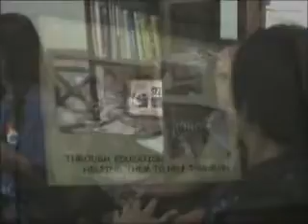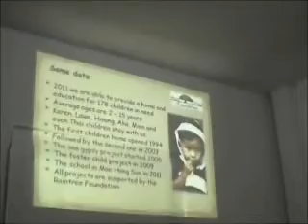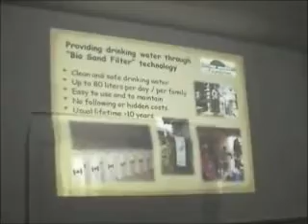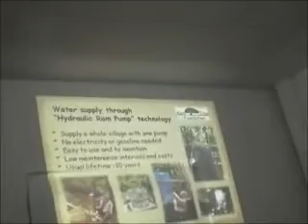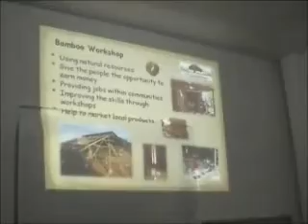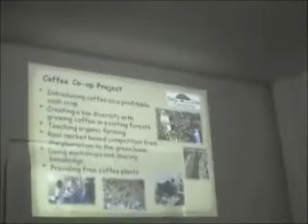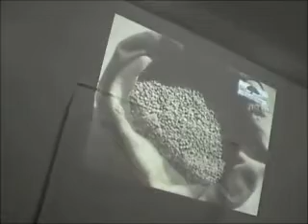Raintree Foundation Presentation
In our office in Chiang Mai we meet up with a group from Taiwan which does a research and networking tour in Thailand. Here are the summary of their movie clip they made when we presented our foundation and our work. They are a youth volunteering group with more than 300 volunteers and they are doing really great work. We discussed our visions and goal and how we can work together in the near future.